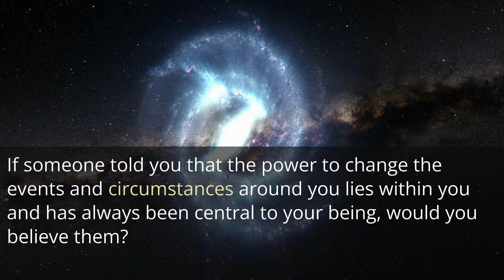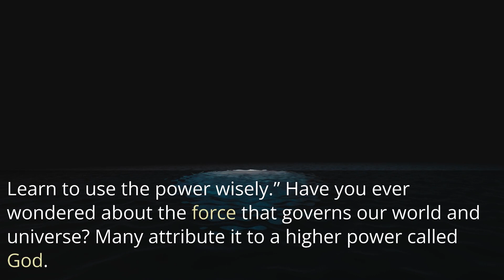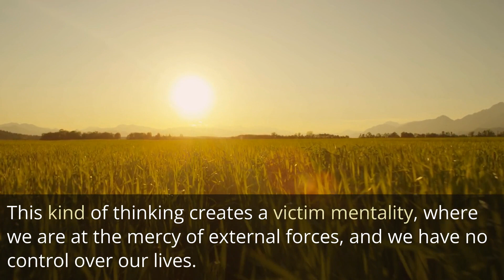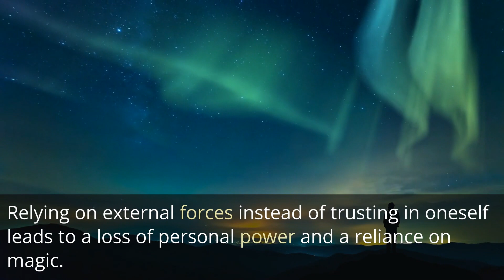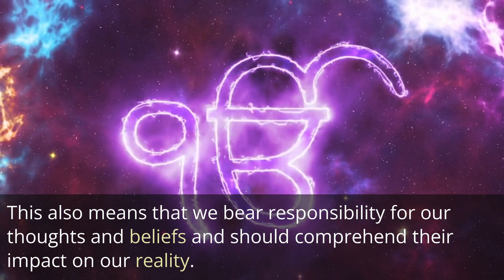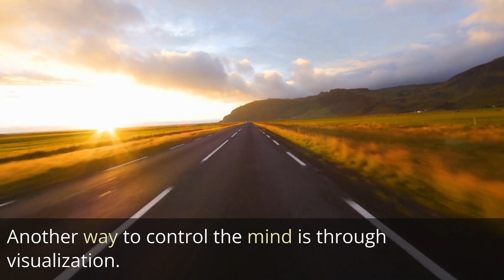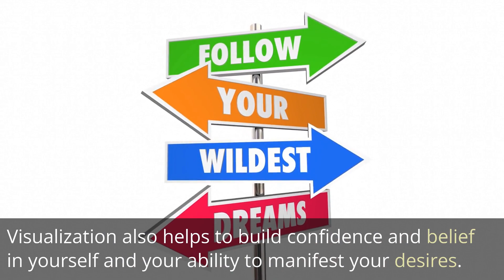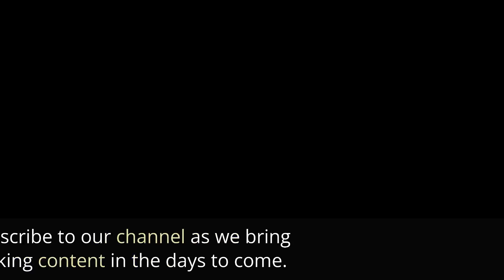Forget About Luck Just Do This To Manifest! | Neville Goddard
The Psychology of Money Forget About Luck Just Do This To Manifest! Neville Goddard is a wonderful video that will cut through the chase and help you manifest fast. Based on the law of assumption and Neville Goddard's teachings.

🎥 Please note that we own commercial licenses for all the content used in this video except the parts about the topic that have been used under "fair use" and it was fully edited by us.